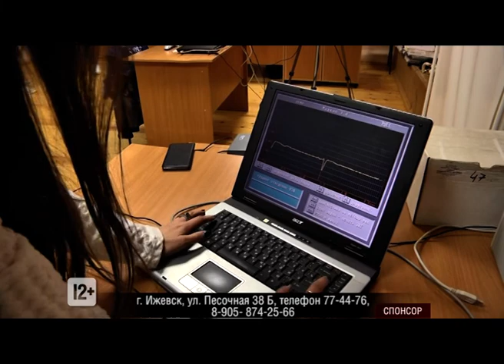18 09 2018 Моя Удмуртия Инфоканал Новости Спорта